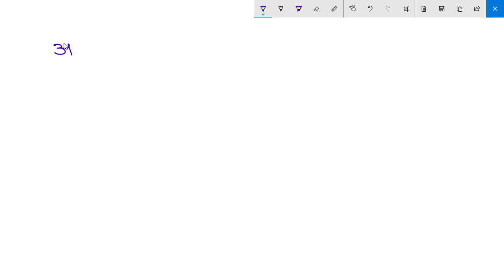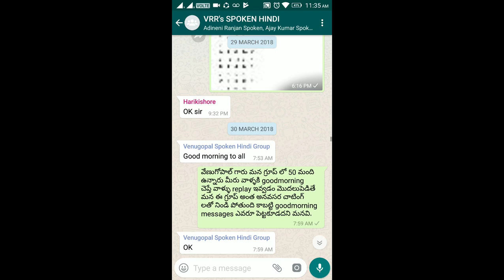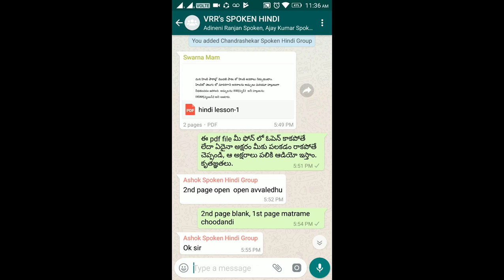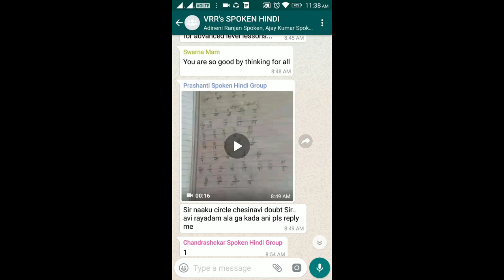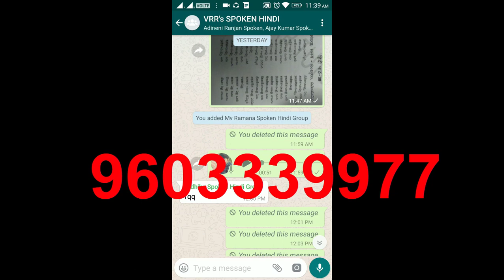spoken hindi for beginners | spoken hindi through telugu | hindi alphabet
Start your Hindi learning journey with the basics! This video is perfect for Telugu speakers who want to learn the Hindi alphabet (हिंदी वर्णमाला).

We'll guide you through all the vowels (स्वर) and consonants (व्यंजन) with clear pronunciation and easy-to-follow explanations. You'll also learn how to write each letter correctly.

At VRR Tutorials, we've been teaching Hindi to Telugu speakers for over 10 years. Our proven methods and experienced instructors have helped thousands achieve fluency. We're the highest-rated institute on both Google and YouTube!

Want personalized help? We offer live sessions to accelerate your learning.

Get our Spoken Hindi books for a complete learning experience!
హిందీ నేర్చుకోవాలి అనుకునే తెలుగు వారికి ఇంతకంటే మంచి పుస్తకం దొరకదు.ఇప్పుడు ఆన్లైన్ లో అందుబాటులో ఉంది. ఇప్పుడే ఆర్డర్ ఇవ్వండి. అలానే PDF e-book కూడా అందుబాటులో ఉంది.